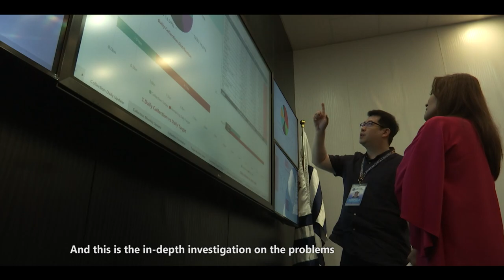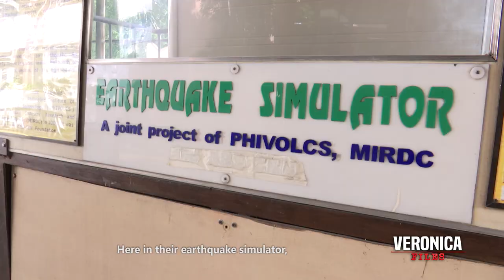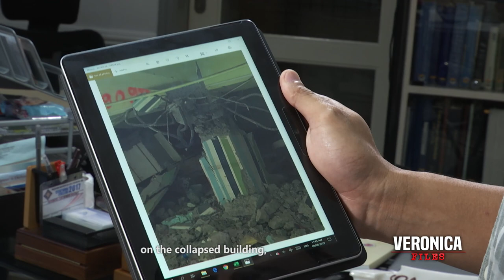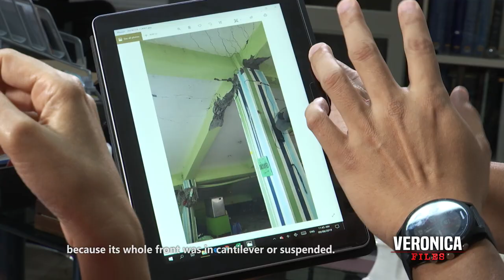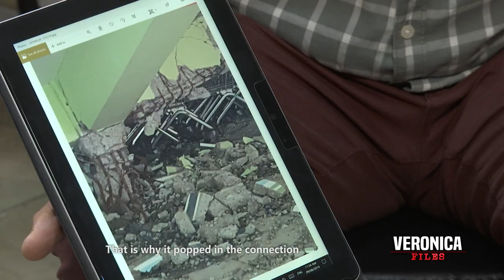Veronica Files | Episode 2 Part 1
Handa ka na ba para sa “The Big One”?

Panoorin ang karugtong ng episode na ito at mga iba pang episode sa mga sumusunod: